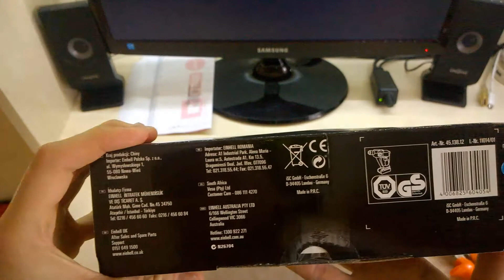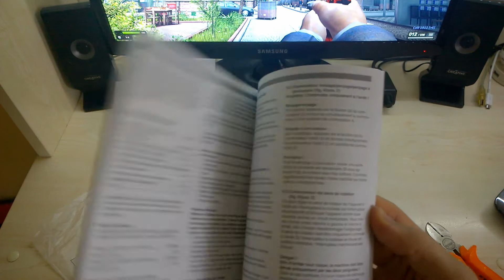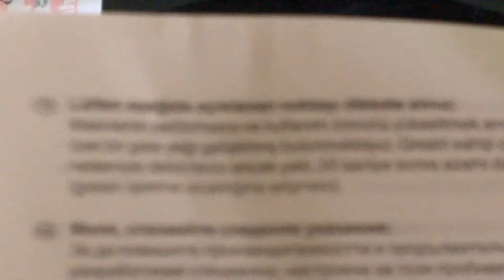Einhell Pxc Te Hd 18 Li Solo Pnömatik Matkap Kutu Açılımı\İnceleme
Aküsüz Versiyonudur.